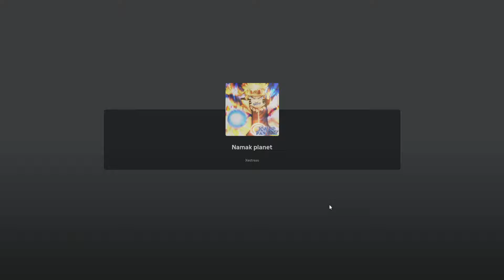Anime Fantasy the new AA?!